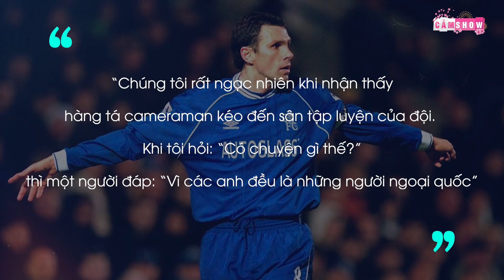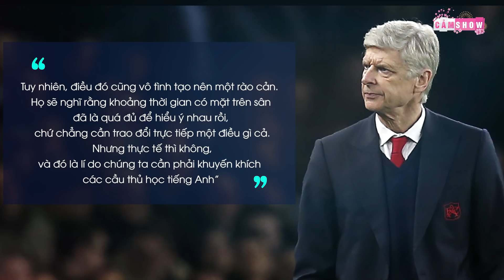CẢM NGHĨ | Sự quan trọng của việc HỌC NGOẠI NGỮ khi chuyển đến một giải đấu mới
Dù bóng đá là một thứ “ngôn ngữ” có khả năng kết nối hàng triệu tâm hồn của người hâm mộ làng túc cầu trên thế giới lại với nhau, thì các loại ngôn ngữ chính thống vẫn là luôn kênh giao tiếp hiệu quả nhất để các cầu thủ và các HLV có thể bàn luận chiến thuật, trao đổi thông tin và tiếp thu ý kiến nhằm cải thiện, nâng cao năng lực chuyên môn của bản thân.
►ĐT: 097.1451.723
Xem thêm cái video hấp dẫn khác: